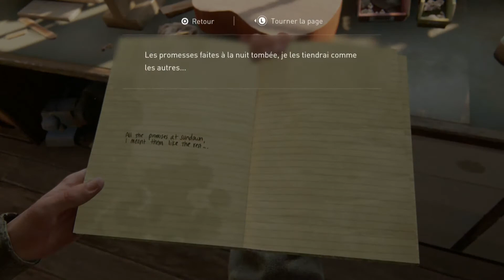THE LAST OF US 2 | LE DEUIL ! #04 - Let's Play FR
Après leur voyage périlleux à travers une Amérique ravagée par une pandémie, Ellie et Joel ont trouvé refuge à Jackson, dans le Wyoming chez Tommy, le frère de Joel. Vivre dans une communauté florissante de survivants leur a permis de connaître la paix et la stabilité en dépit de la menace constante des infectés et des survivants désespérés.

Lorsqu'un événement violent trouble cette paix, Ellie se lance dans une quête de justice pour enfin tourner la page. Alors qu'elle pourchasse un à un les responsables, elle doit affronter les répercussions physiques et émotionnelles de ses actions.

N'hésitez pas à lâcher un énorme Pouce Bleu !

✔️ Mon adresse Mail professionnel

✔️ Utip

◆ kyorros ◆

★━ Matériels ━★

► Ordinateur Principal...

• 16Go de RAM

• Trust GXT 850 Métal Gaming Clavier
• Logitech G502 Hero
• Camera Besteker HD
• Logitech Brio Cam 4k
• KLIM Impact
• Bird UM1
• Live Gamer Portable - C875 (Avermedia)
• Ecran Asus 27 pouces / 1ms

► Ordinateur Secondaire...

• 8Go de RAM

• USB ACER SM-9020 MS.11200.074 3
• Clavier ACER